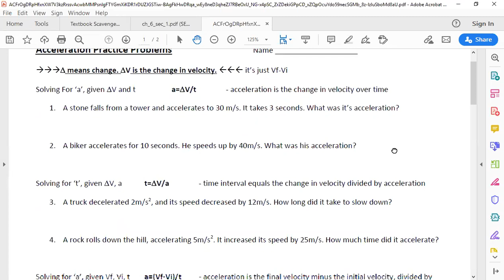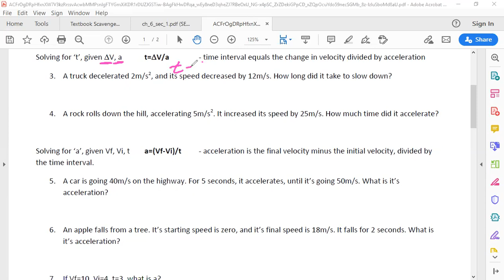Van Wey PSci 4.2 Practice #1 Review (lecture)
Lectures filmed using Zoom videoconference software in Mr. Van Wey's Modern World History and Physical Science Class at Foxfire High School in Zanesville Ohio.